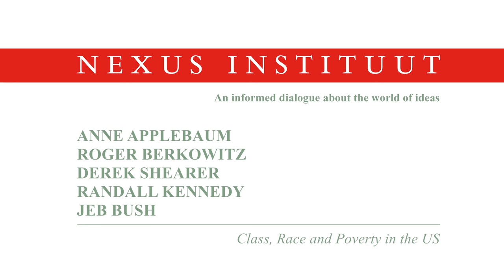Class, Race and Poverty in the USA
We tolerate inequality when we feel there’s progress and we’re participating in a larger project. But is America a more egalitarian system than ever before, or do politicians still only focus on the middle class? And how can education take measures against inequality? A discussion with Anne Applebaum, Roger Berkowitz, Derek Shearer, Randall Kennedy and Jeb Bush.

Nexus Symposium Democracy Today in the USA
DeLaMar Theater, Amsterdam, May 2016